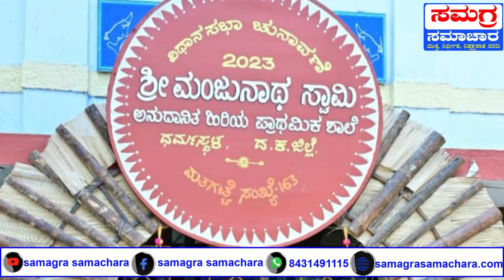ಮಸ್ಟರಿಂಗ್ ಬಳಿಕ ಮತಗಟ್ಟೆಗಳತ್ತ ಚುನಾವಣಾ ಸಿಬ್ಬಂದಿ| ಚುನಾವಣಾ ಸಮಾಚಾರ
after musturing election officers went to booths election news